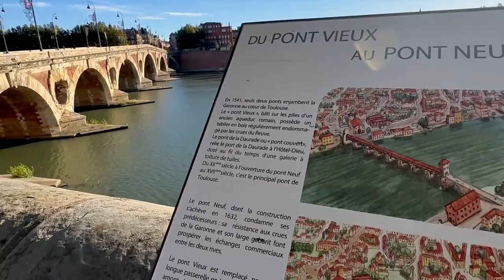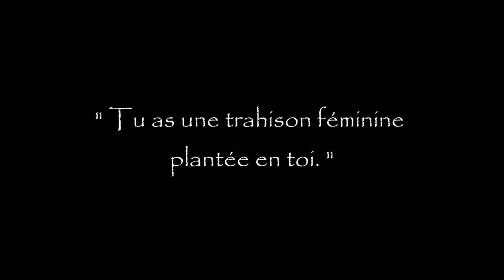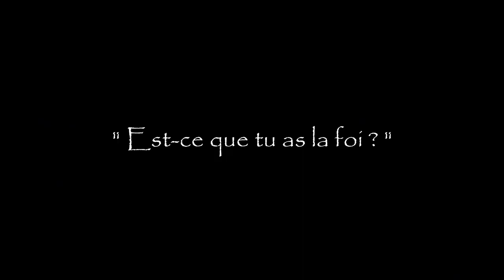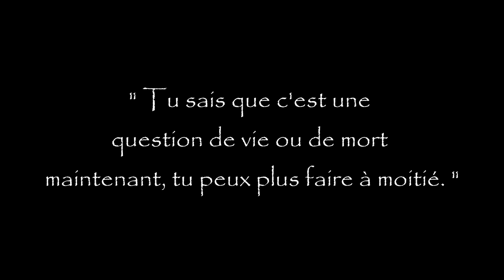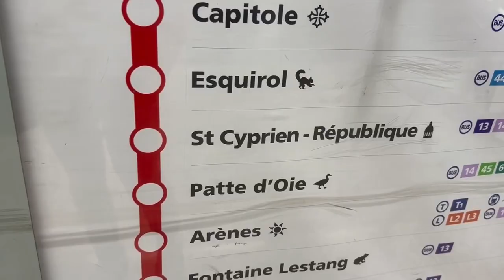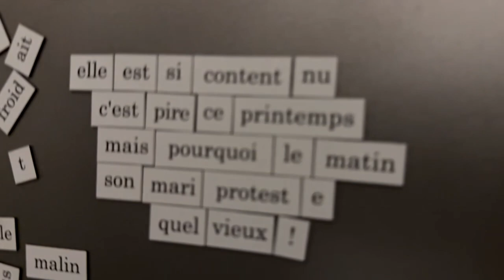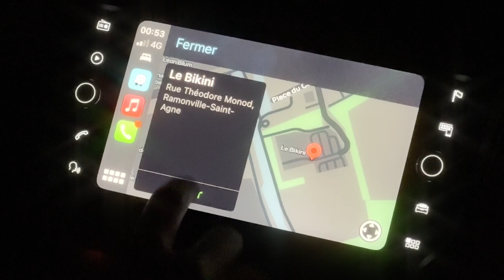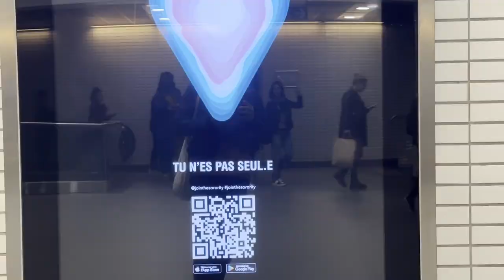FOLIE CURIEUSE - Etape 3 - L'Impératrice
Troisième destination : Toulouse du 27 Octobre au 3 Novembre 2023

L'impératrice est la 3e carte des cycles du tarot, elle invite au changement, à l'ambition lointaine et la complexification du réel. Toulouse marque une nouvelle étape où je me questionne sur ma santé mentale, tandis que les enjeux du projet commence à se faire sentir plus clairement.

Toutes les instrus sont de moi (si si)
Animation de Louis Emberger